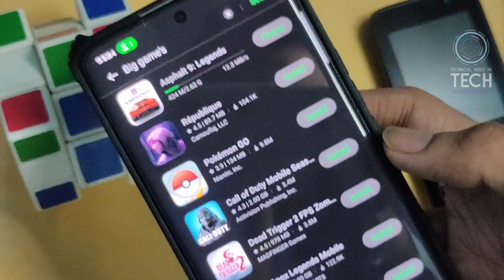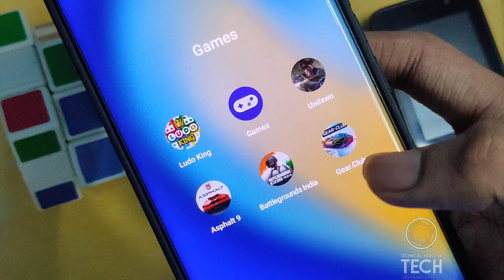Difference Between 5G And 4G Network | 4g vs 5g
► Facebook: Technical Hero YK 2.0
► YouTube: Technical Hero YK
► Twitter: Technical Hero YK

Mr YK Singh - TECHNICAL HERO YK Bandikui (India)

Your Queries❓

1) 5g vs 4g

2) 4g vs 5g

3) 5g vs 4g vs 3g vs 2g vs 1g

4) 4g 5g difference

5) 4g 5g comparison